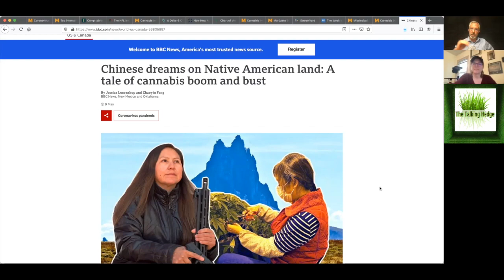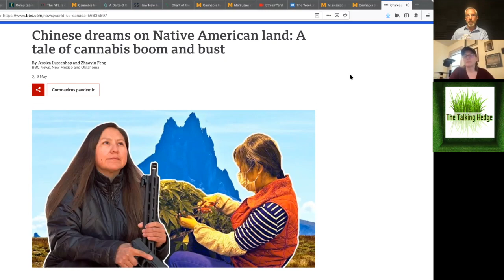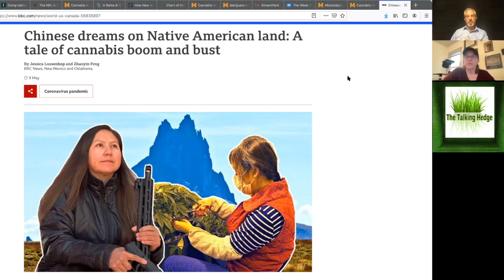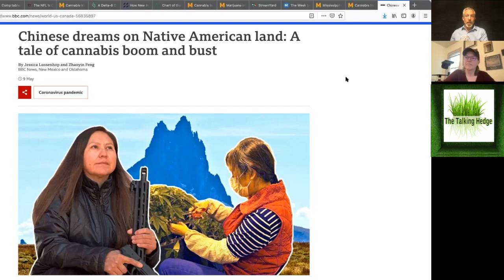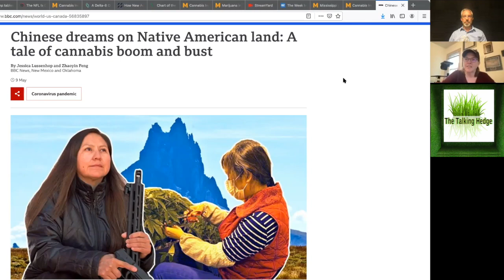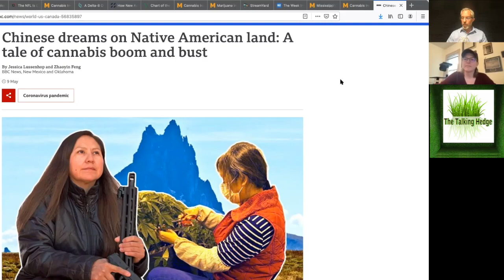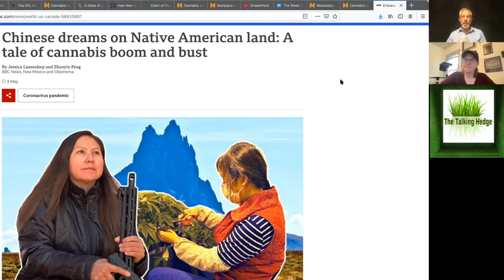Illegal Cannabis in the Navajo Nation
During the pandemic, migrants who lost their jobs moved to a remote city on the Navajo Nation Indian reservation in New Mexico, to do what they thought was legal agricultural work. Instead, they and the local Native community found themselves pitted against one another in a bizarre cautionary tale about the boom in cannabis production in the US, and the impact on Asian migrant laborers.

It was part of a recent, surprising expansion of Chinese-American investment into the US cannabis industry. Investors sought to recoup losses from shuttered restaurants, spas and tourism businesses by ploughing millions into cannabis - all despite the fact that marijuana remains a social taboo in the Chinese immigrant community.

While hardly the only minority community interested in cannabis, in rural parts of the US, the Asian workforce stood out. This set the stage for a bitter fight with locals on the Navajo Nation, where unscrupulous entrepreneurs took advantage of the complex and confusing laws governing the industry, and set the farms on course for disaster.

The situation was yet another example of just how complex law enforcement in Indian Country can be. Tribal hemp laws got the farm started, however, since workers were non-Native, the tribal police had no authority to charge them with anything. Similarly, the county sheriff and the local police department had no jurisdictional power on the reservation or over Native workers.

The next steps got the federal authorities involved like the Bureau of Indian Affairs & the FBI - but with limited staffing and notoriously slow response, it took 3 years. Ultimately operations moved from NM to OK without skipping a beat.

Show Notes:
Chinese dreams on Native American land: A tale of cannabis boom and bust

Guest:
Katrina Glogowski, Seattle Attorney & Angel Investor

Music Info:
Artist: Milochromatic Beats
Song: Dark Trap Beats Hard Rap Instrumental | Gang | 2018
Artist: LuxrayBeats